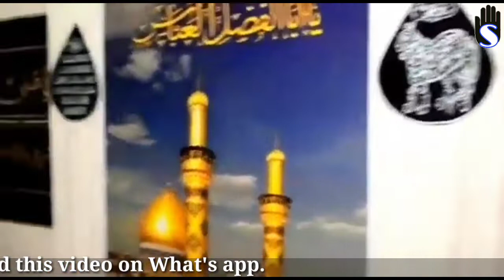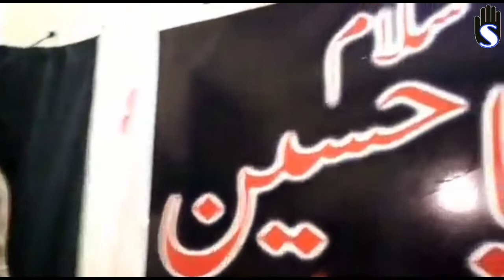Live! Mojza hazrat ali akbar a.s.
Mojza in taboot of Hazrat ali akbar a.s
Karachi Pakistan.
Shah faisel colony
4 Muharram 1442 hijri 2020..

Shobi youth is mojze or video ki tasdeeq nahi karta hai...
Hume sirf ye video or jankari what's app se hasil hui...
Isliye ye video chennal par uploaded ki gai hai taki jo bhi manzer ho vo ap apni ankho se mushahida karke tasdeeq karle...
Or ap nazreen is manzer ko jo bhi kehna chahe vi apki aql par mabni hai...